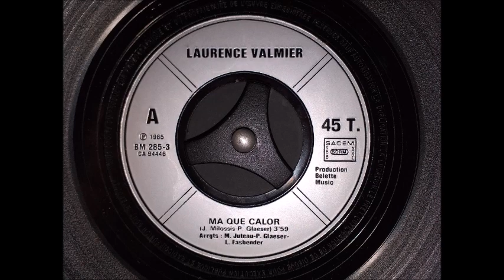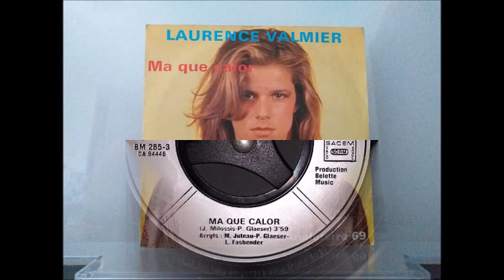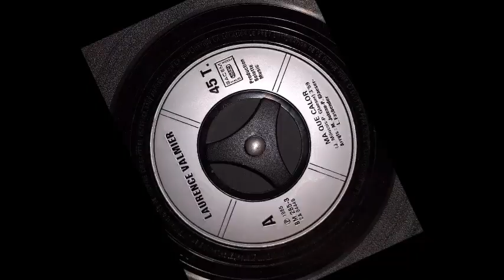Laurence Valmier (Piquet) : Ma que calor [1985]